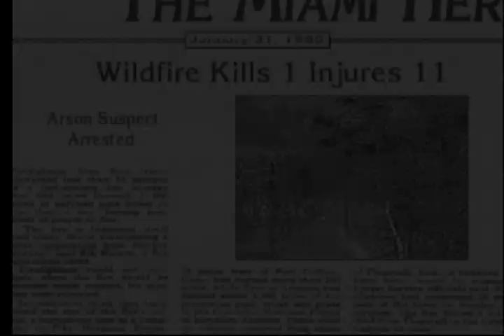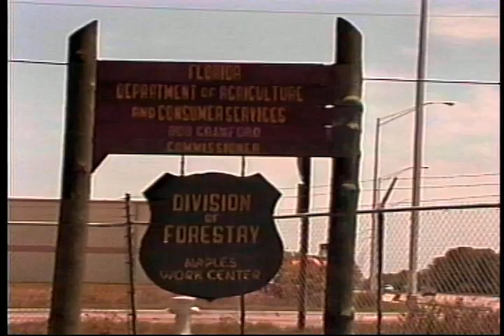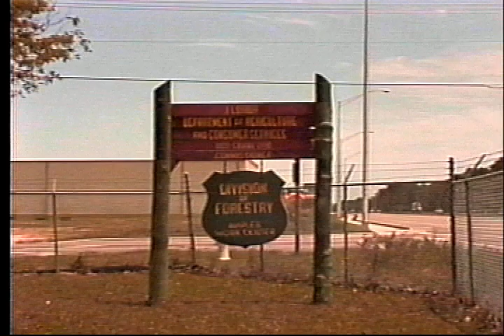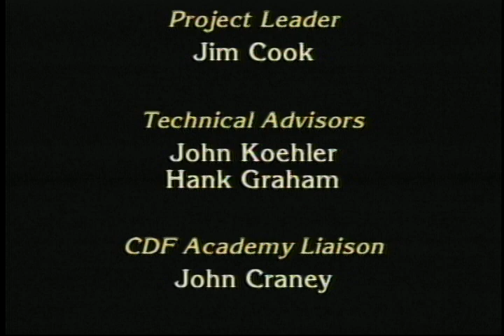WFSTAR: Case Study - Golden Gate Estates Fire